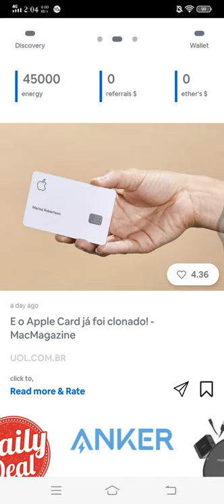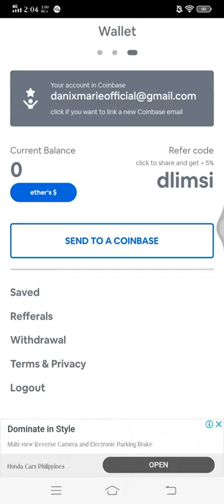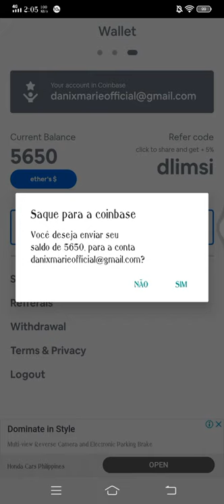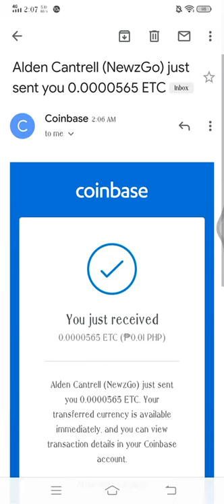Read and Rate to Win Ethereum Classic!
Read and rate a news to earn ETC.

Steps: Go to play store: Search for NEWZGO
Step 2: Use my code below for extra points!
"dlimsi"
Step 3: Start earning!

@earnwithdanix - Money making
@danicadigest - Personal account